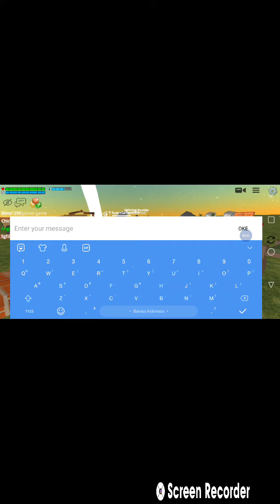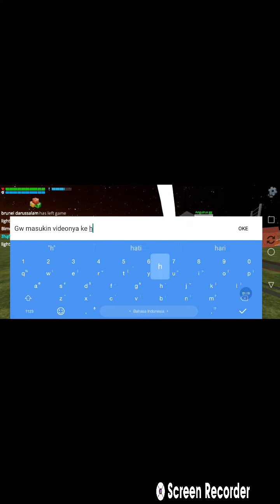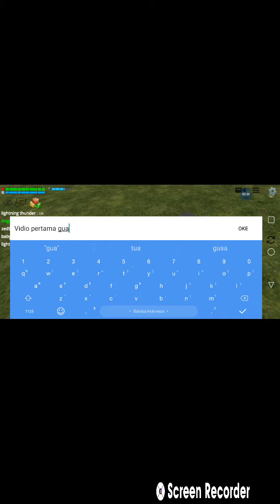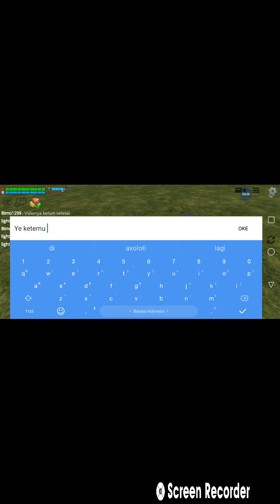Vidio pertama gua di chicken gun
chicken gun itu bagus download sekarang